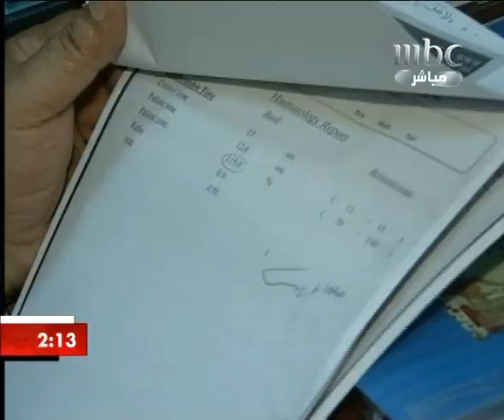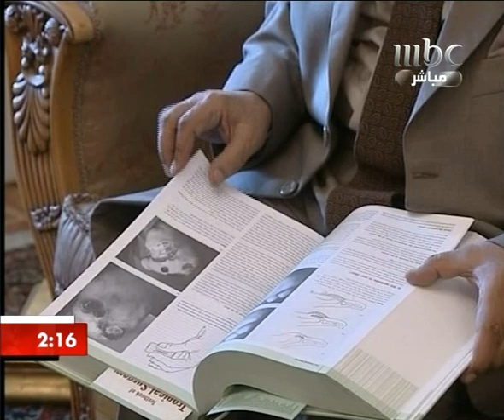تكريم الدكتور احمد عبد اللطيف ابومدين